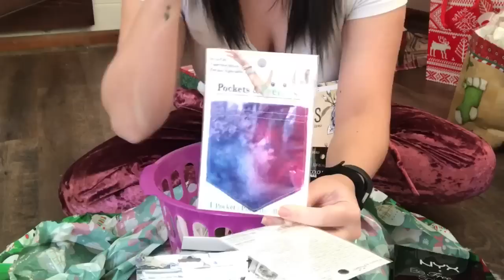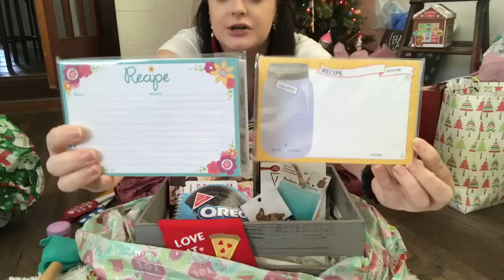Gift Giving on a Budget: For any Occasion | Dollar Tree, Ollie’s & Ross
Vlog Channel: DailyGab